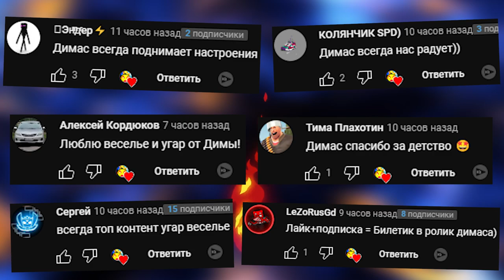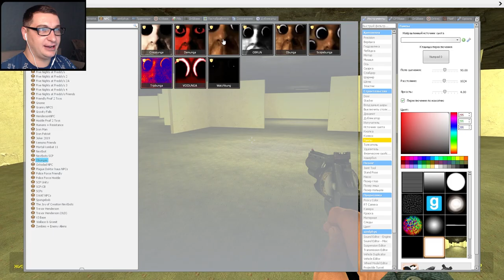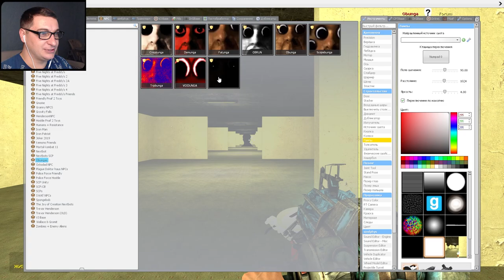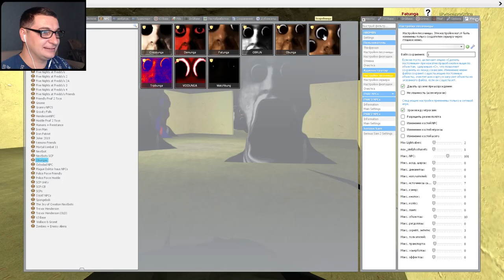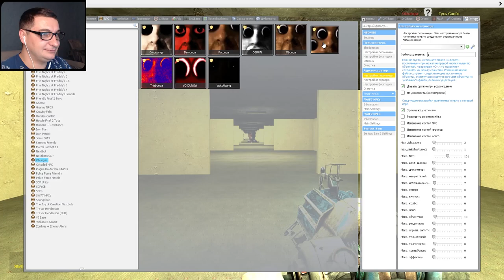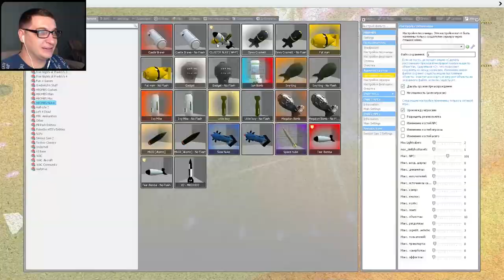ОБУНГА ГОНЯЕТСЯ ЗА НАМИ OBUNGA NEXTBOT BACKROOMS MAP ► Garry's Mod